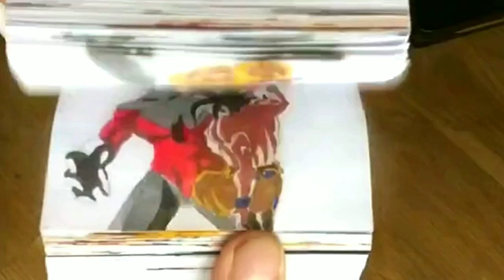Flipbook!!!art wow beautiful flipbook tiktok xoteam funnyFlipbook!!!